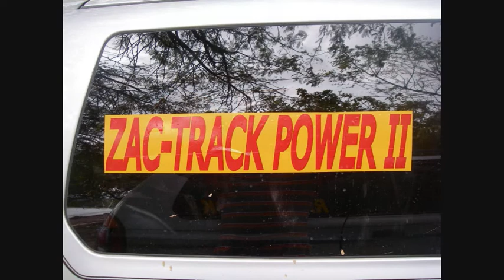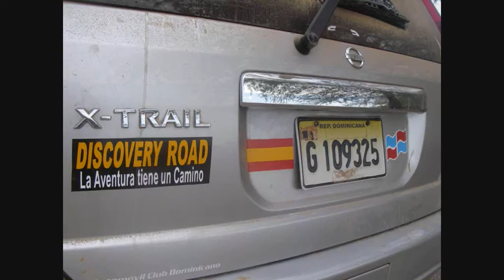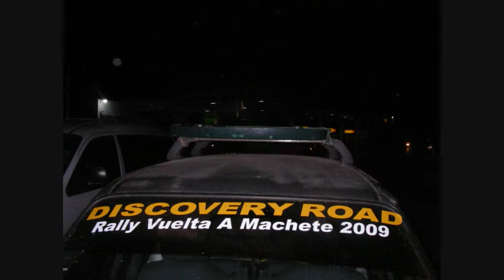Machete Can 2009, Martín García, Guayubín, Montecristi, Discovery Road, (Foto Edit 6)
La Navidad del 2009 en Machete !!